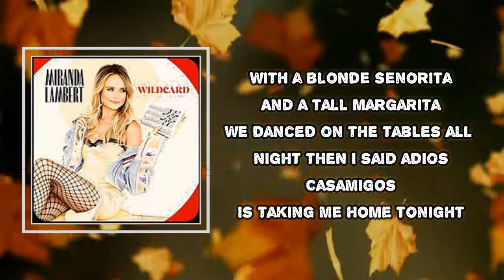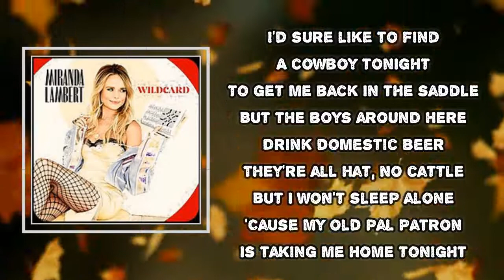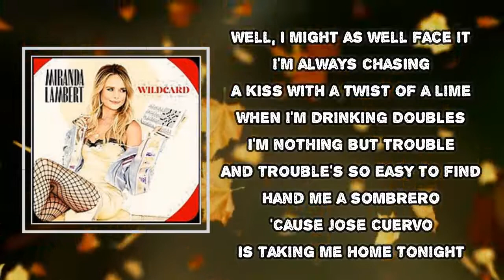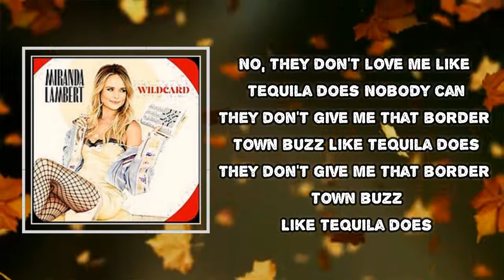Miranda Lambert - Tequila Does (Lyrics)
Tequila Does
Miranda Lambert

Tequila Does Lyrics:
His last name was Flores
He came up from Juárez
Lookin' for a hell of a time
With a blonde señorita
And a tall margarita
We danced on the tables all night
Then I said "Adiós
Casamigos
Is taking me home tonight"
'Cause he don't love me like tequila does
Nobody can
He don't give me that border town buzz
Like tequila does
I'd sure like to find
A cowboy tonight
To get me back in the saddle
But the boys around here
Drink domestic beer
They're all hat, no cattle
But I won't sleep alone
'Cause my old pal Patrón
They don't love me like tequila does
Nobody can
They don't give me that border town buzz
Like tequila does
Well, I might as well face it
I'm always chasin'
A kiss with a twist of a lime
When I'm drinking doubles
I'm nothing but trouble
And trouble's so easy to find
Hand me a sombrero
'Cause Jose Cuervo
No, they don't love me like tequila does
Nobody can
Like tequila does
Nobody can
Like tequila does
Like tequila does
Lyrics to Tequila Does